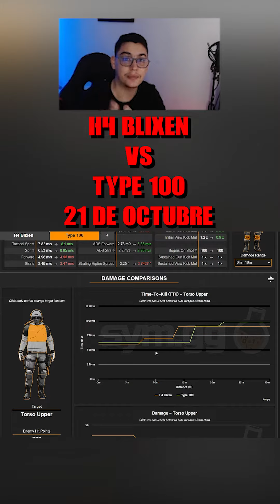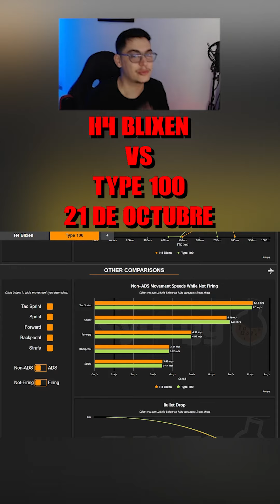H4 Blixen (Meta) Vs Type 100